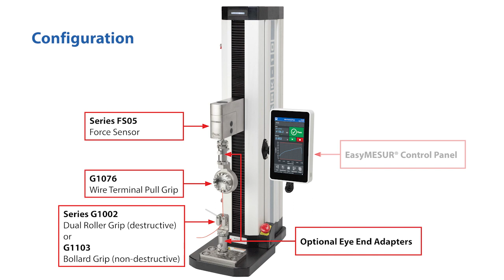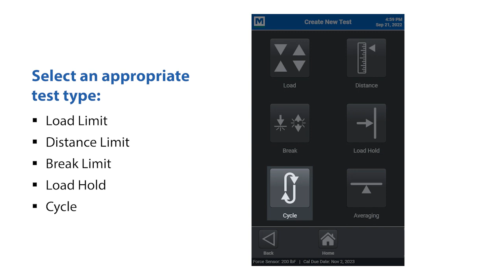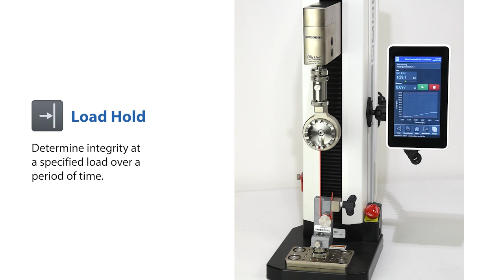Wire Crimp Pull Testing With EasyMESUR® Force Measurement Software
Discover how Series F test frames with EasyMESUR® force measurement software can provide a complete solution for your wire terminal testing needs, from test creation to data analysis and reporting.